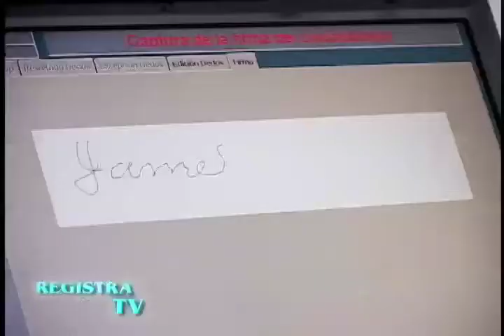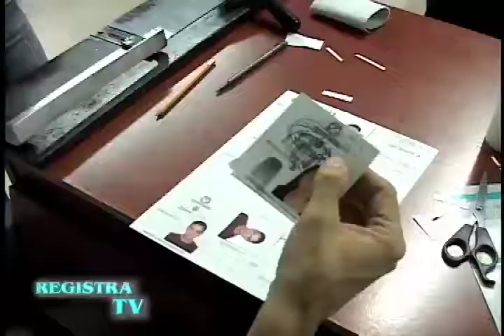Personas atendidas por la Unidad de Atención a Población Vulnerable (Udapv)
Más de un millón de personas han sido atendidas en las campañas de identificación realizadas por la Registraduría a través de la Unidad de Atención a Población Vulnerable, Udapv, durante sus 12 años de funcionamiento. Por: Magda Yineth Suancha Beltrán, funcionaria de la Coordinación de la Unidad de Atención a Población Vulnerable, Udapv de la Registraduría Nacional del Estado Civil.